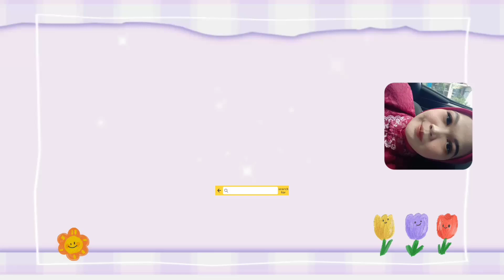KONTROL BEHEL YANG KE 2| GANTI KARET DAN KAWAT GIGI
assalamualaikum temen2 👋jangan bosen liat video2 aku yah 😃semoga enjoy & happy saat menonton 😘